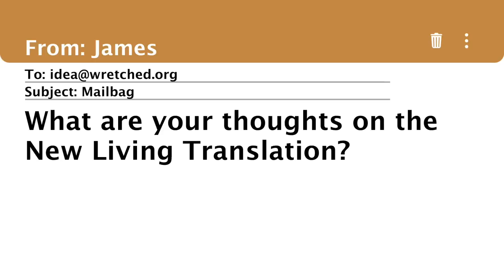Should Christians use the New Living Translation?